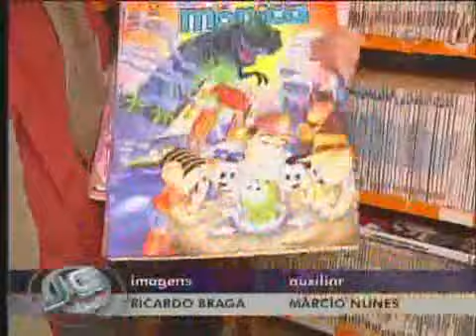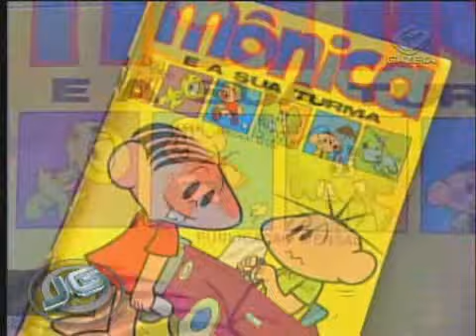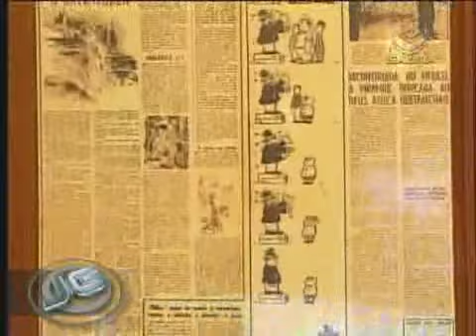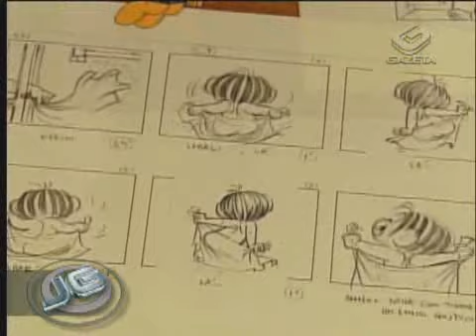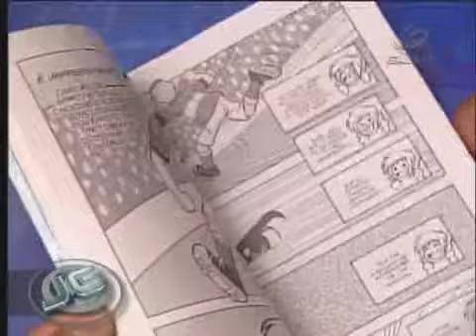50 anos de carreira de Maurício de Sousa 22/07/09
O pai da Turma da Mônica completa 50 anos de carreira. Maurício de Sousa, um dos cartunistas mais famosos do Brasil, criou personagens e histórias que ainda fazem a alegria de crianças e adultos. Quem não se lembra das peripécias da Mônica, Magali, Cascão e Cebolinha?